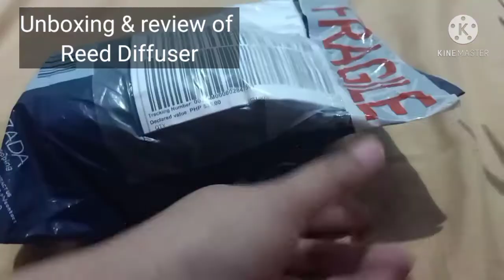HOW TO SET UP REED DIFFUSER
This is a short video on unboxing and review of reed diffuser purchsed from lazada..

Price including shipping fee is P530.00, 50ml orange scent oil and 5 pcs reed..

*ctto